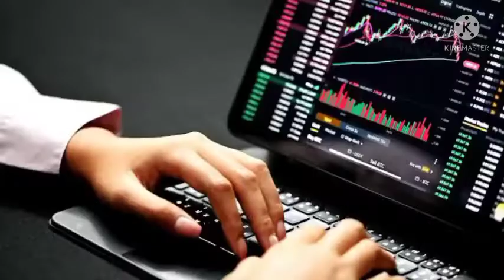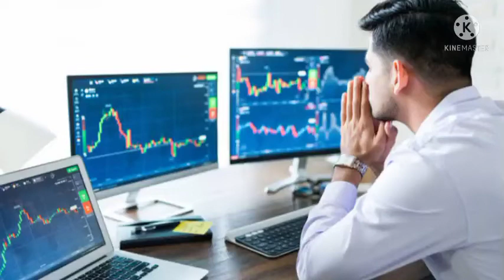Power Of Stocks Channel Review || Learn Trading With Logic || Find stoploss, Target, Breakout,